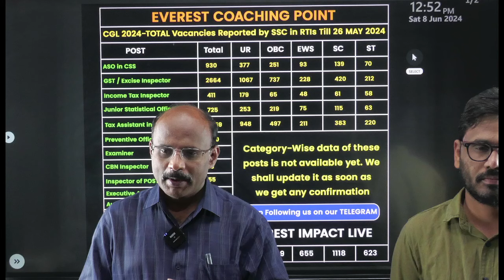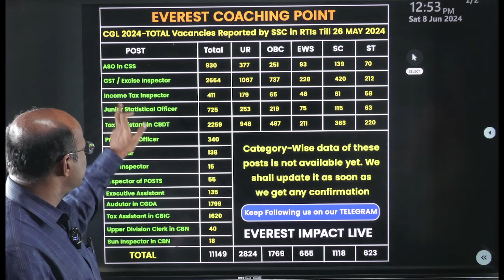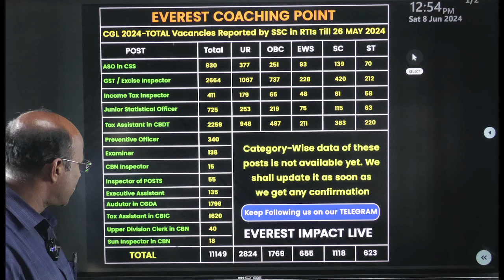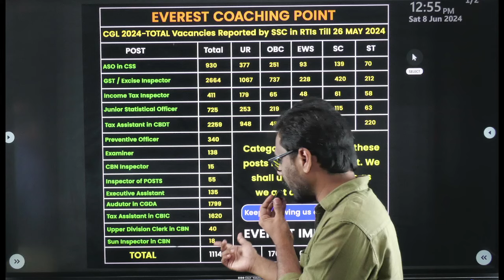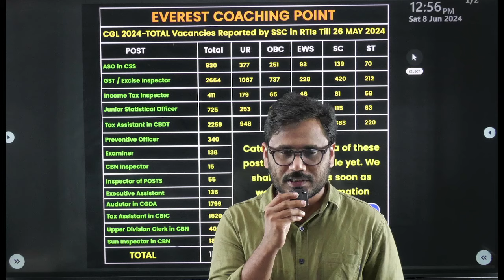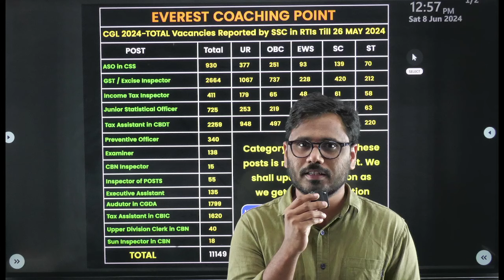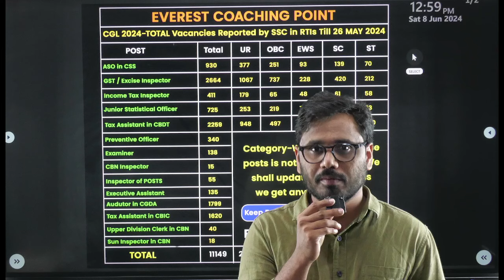Expected Vacancies in SSS - CGL-2024 as Per RTI Reply